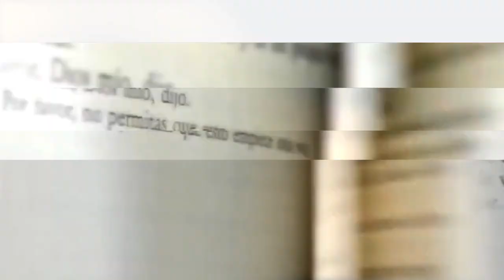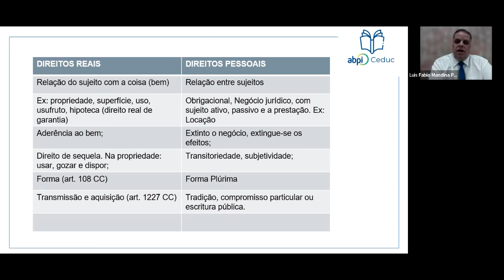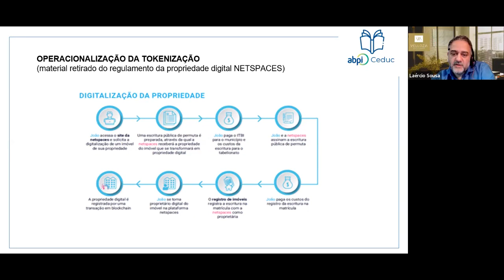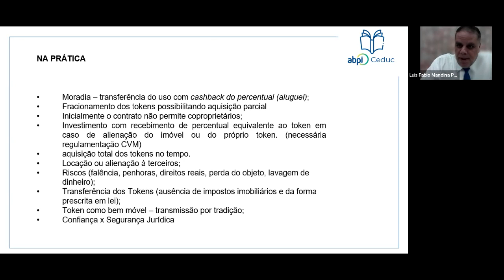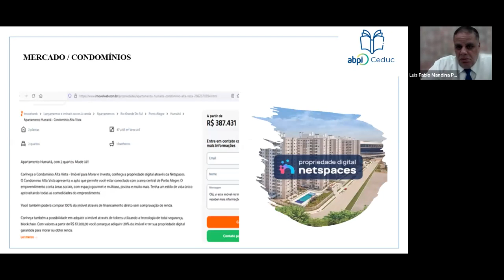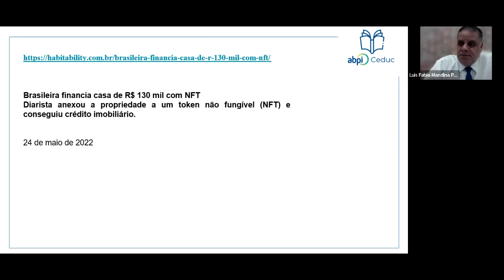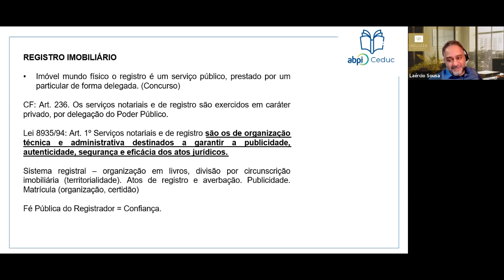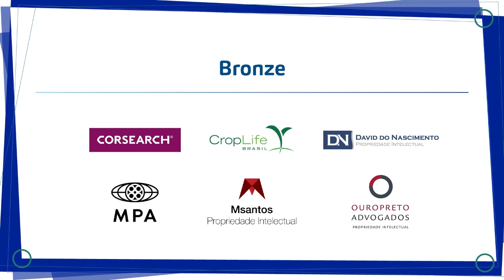NFT - Aula 06 - Compra e venda de imóveis no Metaverso e com NFT - Setembro 2022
4ª Edição do curso: NFT: A “nova” forma de proteção e comercialização de bens tangíveis e intangíveis - Setembro 2022

Aula 06 - Compra e venda de imóveis no Metaverso e com NFT
Palestrante: Luiz Fábio Mandina

O curso tem o objetivo de fomentar o tema e capacitar os profissionais da Propriedade Intelectual na atuação de casos que envolvam as novas tecnologias e formas de cessão de direitos, bem como artistas que pretendem utilizar o NFT para proteger e comercializar suas criações.

Coordenadora Acadêmica:
Tais Capito
Advogada especialista em Propriedade Intelectual, membro do conselho diretor da ABPI e presidente da Comissão de Propriedade Intelectual na OAB/SP-Jabaquara